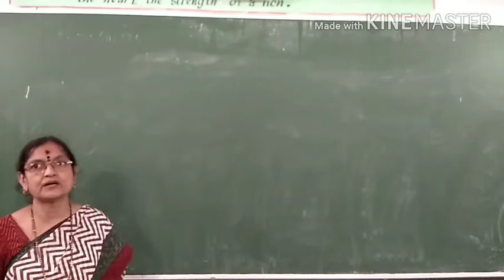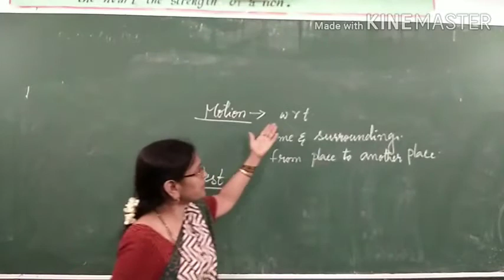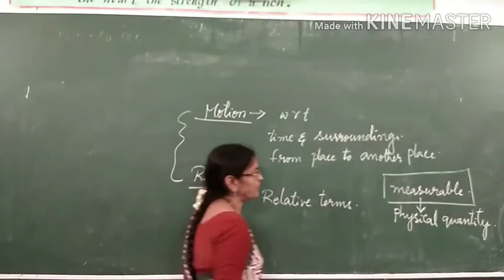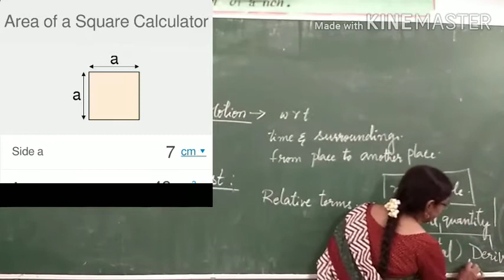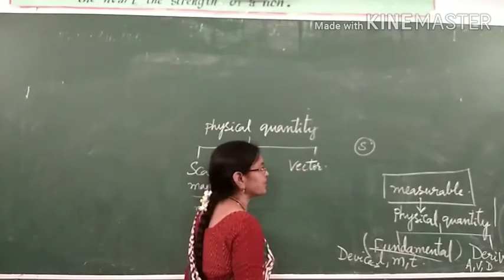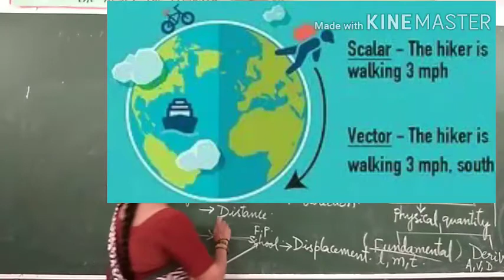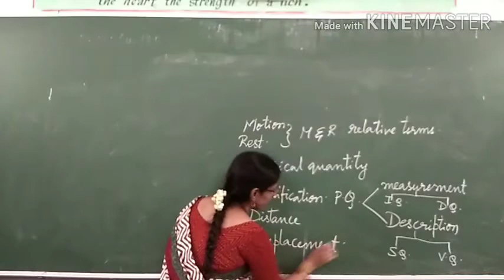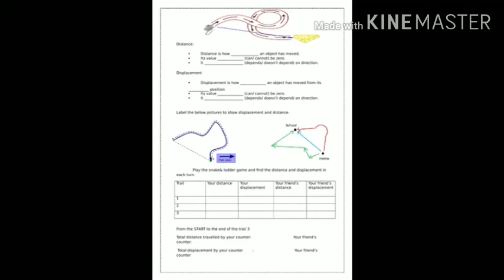Class 9 Motion lesson by Radha mam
Motion lesson by O V Radha